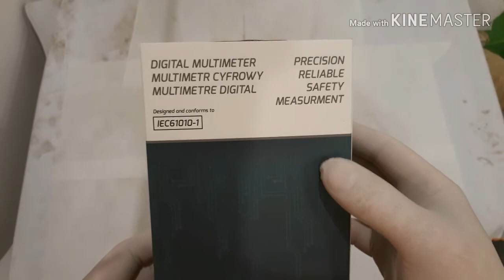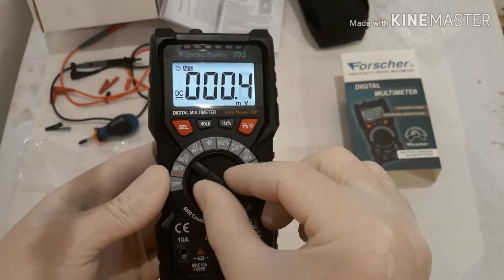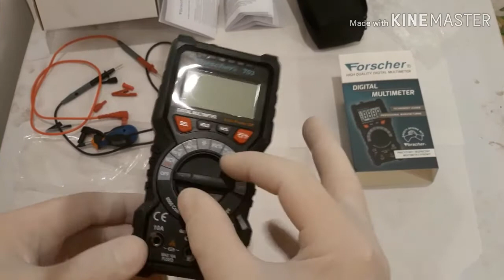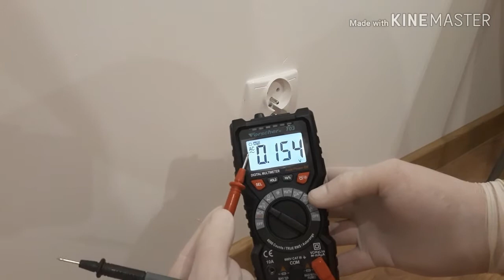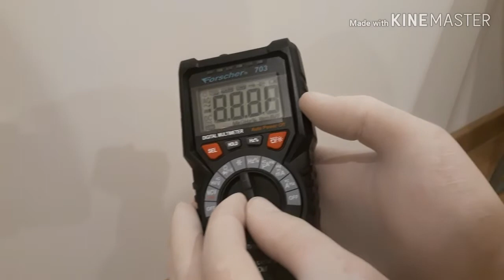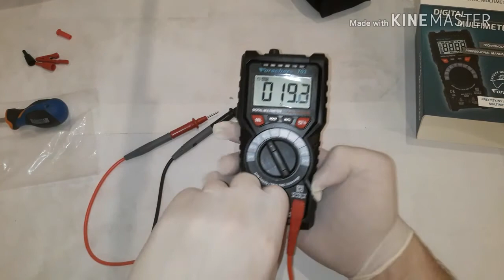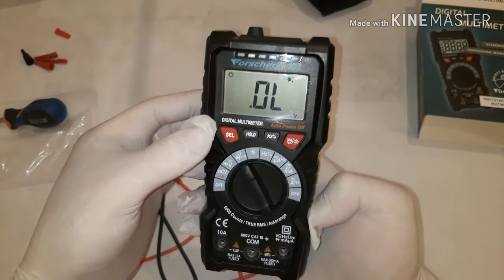Multimetr Forscher FS 703 - WŁĄCZ NAPISY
Przegląd funkcji multimetra Forscher FS 703